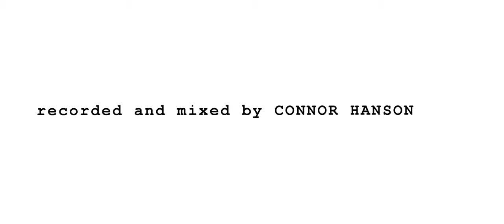Brewing Company - I Can't Swim (Lampshade Session)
I Can't Swim - Brewing Company

Recorded and Mixed by Connor Hanson
Shot and Edited by Kris Khunachak